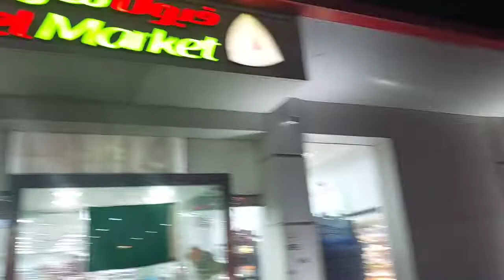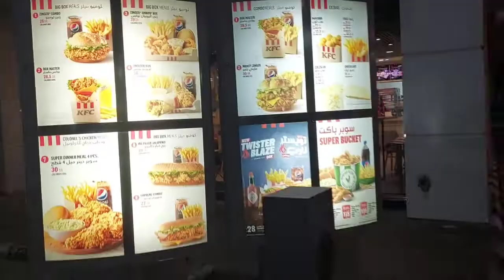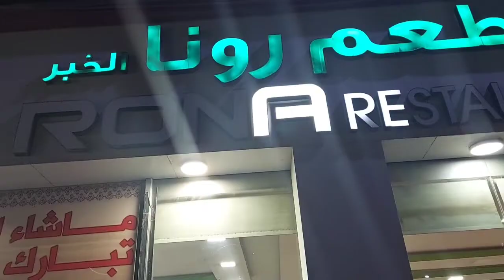Fuel Station Restaurant in the Middle of the Desert | Indian/Pakistani Restaurant Saudi Arabia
Gas Station Restaurant 5th day of Ramadan April 6,2022